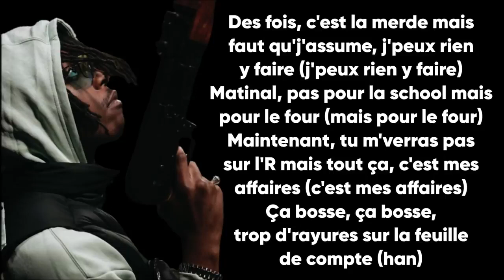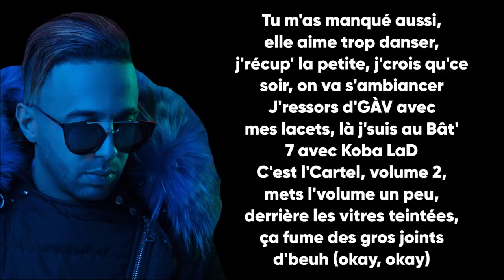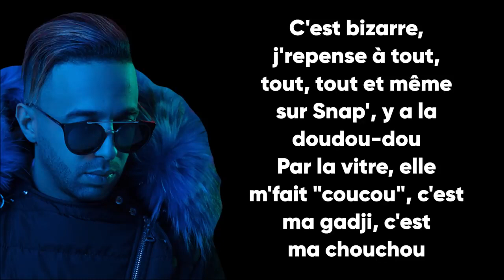Koba LaD - Doudou Feat. Naps